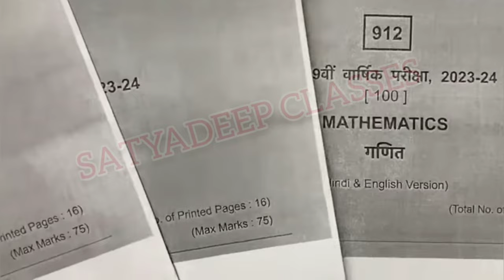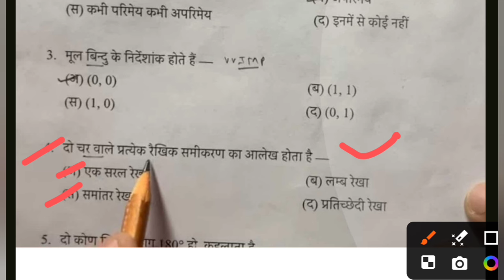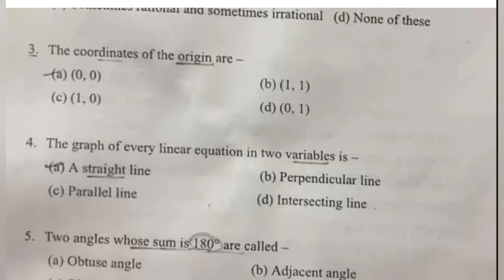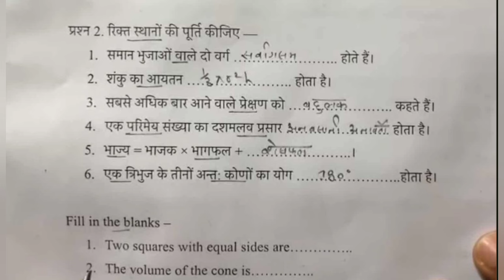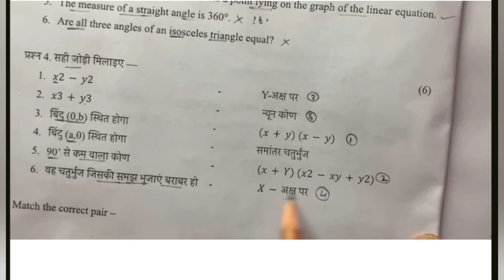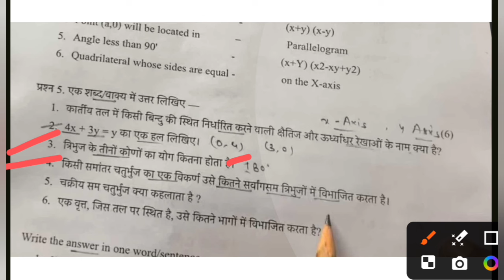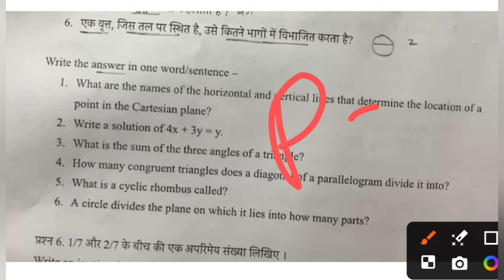🔥class 9th math varshik pariksha question paper 2024 ||💯 कक्षा 9वी गणित 11 मार्च का पेपर वायरल 2024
class 9th ganit varshik paper
ganit varshik paper class 9th mpboard
class 9th ganit annual question paper 2024
class 9th ganit varshik question paper full solution 2024
math final question paper class 9th 2024
math ka paper 9th 2024 mp board
mp board math varshik pariksha ka paper class 8th 2024
kaksha 9 math ka paper
ganit varshik pariksha ka paper class 9th
ganit 11 march 2024 ka paper class 9th
kaksha 9 ka ganit ka varshik Pariksha ka paper
kaksha 9 ganit varshik pariksha ka paper
varshik pariksha ka paper kaksha 8 ganit
varshik asali paper kaksha 9 math 2024
varshik question paper class 9th math 2024
kaksha 9 math varshik pariksha ka 2025
9th ganit ka paper 11 march ka 2024
class 9 math varshik pariksha 11 march ka paper 2024